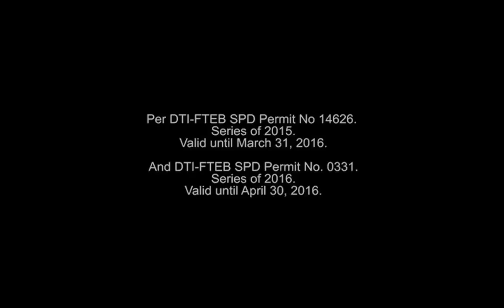Globe Telecom "Martini" TV Commercial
Talent: Aidan